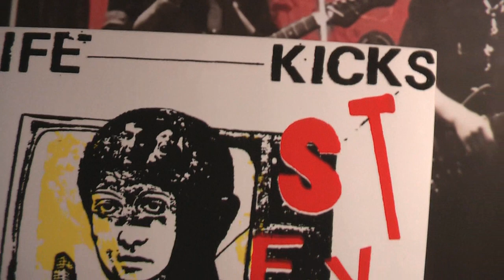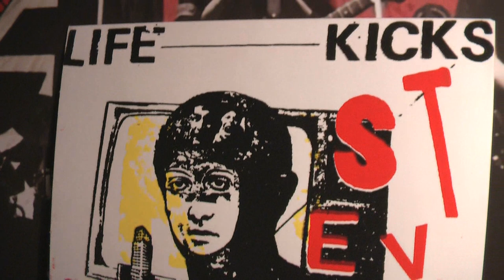STEVE IGNORANT & The Gypsy Stars ~ Life Kicks In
Video made to promote the artists - please support the artists by buying their merch etc., as I have done. This was a fund-raiser release. Thank you.
Also included in video is bonus track not on the vinyl - Loli Phabay by Steve and The Gypsy Stars.